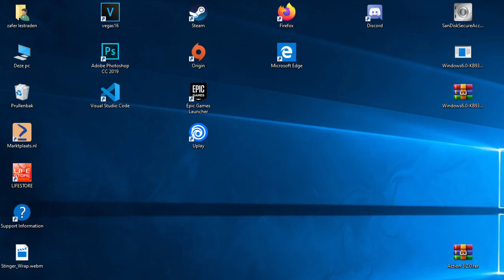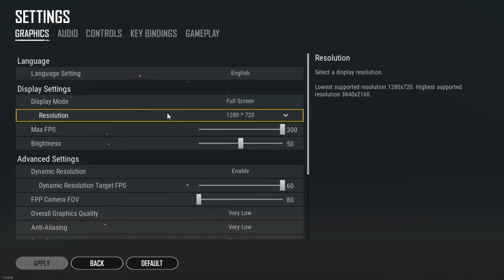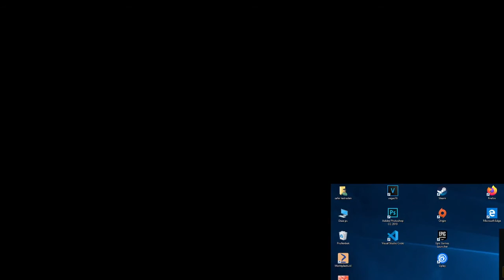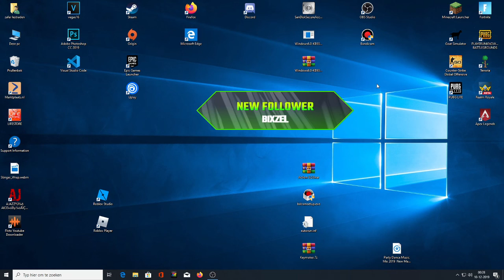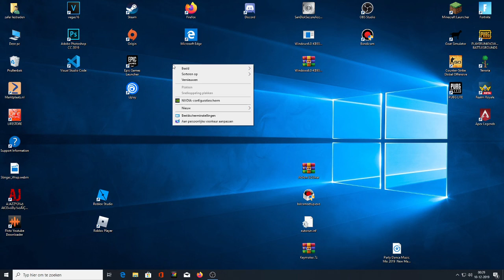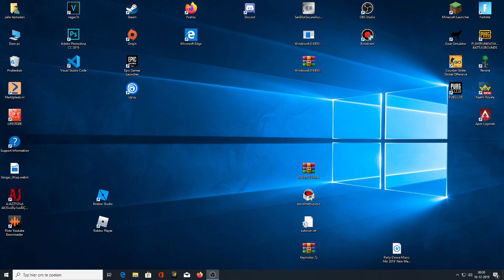🔴Live NL/ENG ||chilling||Video's||Gaming||spelen met kijkers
🔴Live NL/ENG i am back duo met Boefje??? 💯Hello ladies and gentlemen my name is Zafer. I am 18 years old. born on 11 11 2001.
I stream for the fun and want to show some content.

Hello ladies and gentlemen boys and girls you can donate on your own will it should not but may.

warning if you are under the age of 18, first ask your parents for permission to donate.

or